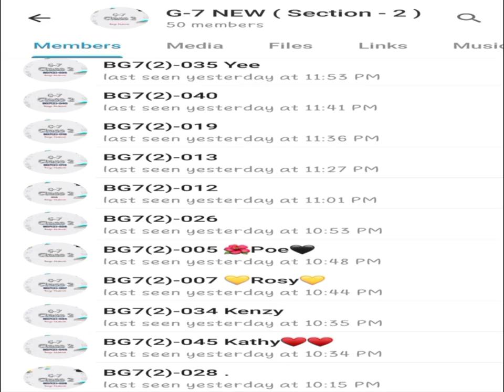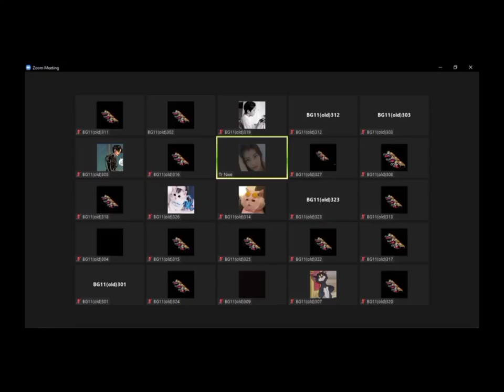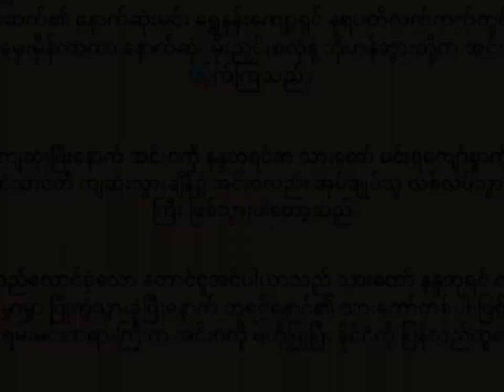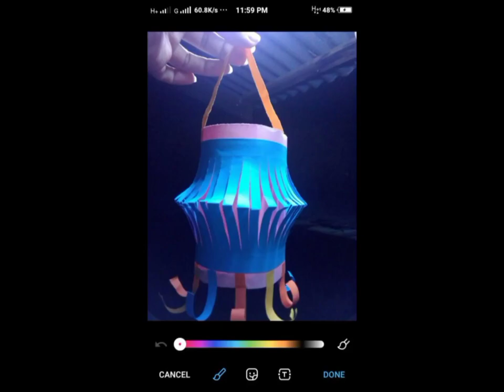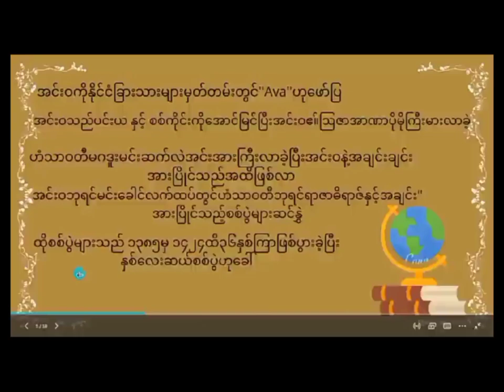ကမ္ဘာ့ဆရာများနေ့ အထိမ်းအမှတ် Presentation (၁)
ကျွန်တော်တို့ Bago Federal School က ကျောင်းသား/ ကျောင်းသူများရဲ့ ကမ္ဘာ့ဆရာများနေ့ အထိမ်းအမှတ်  နေ့မှာ တင်ဆက်ခဲ့တဲ့  Presentation   လေးဖြစ်ပါတယ်။

ယခုဗီဒီယိုလေးမှာတော့ နွေဦးတော်လှန်ရေးကာလအတွင်း ဆရာ/ဆရာမများရဲ့ စွန့်လွတ် အနစ်နာခံမှုတွေအကြောင်းကို ခံစားသိမြင်နိုင်မှာဖြစ်ပါတယ်။

အကြောင်းအရာ အပြည့်အစုံကို တော့ ဗီဒီယိုလေးကိုပဲ ကြည့်ရှု့ရင်း အတူခံစား မျှ‌ဝေလိုက်ရအောင်ပါ။